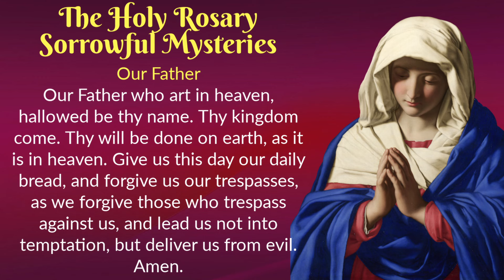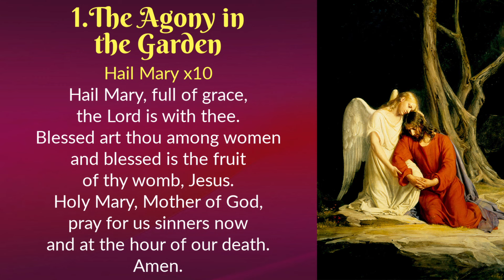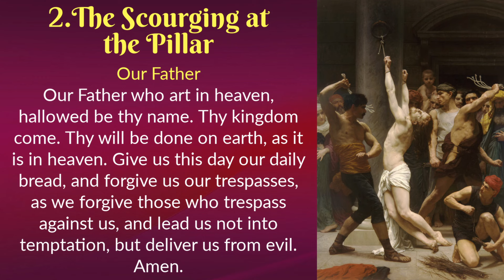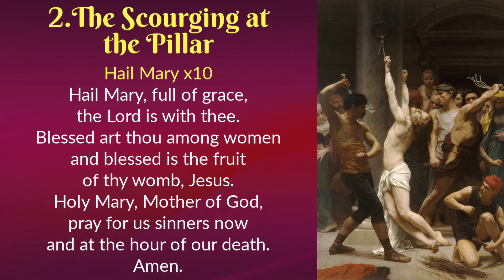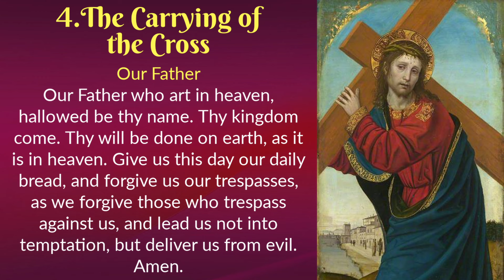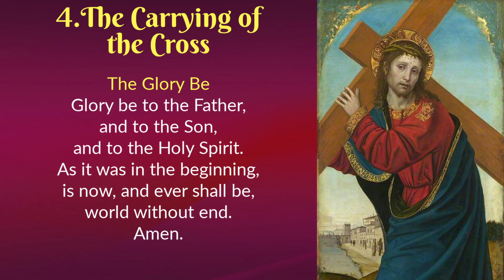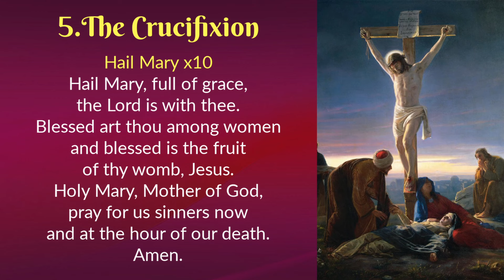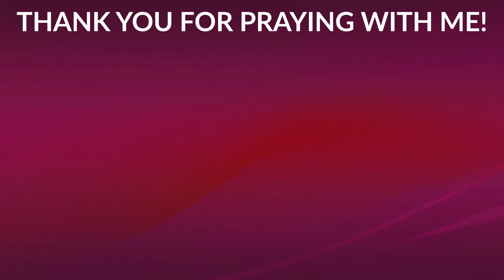TUESDAY HOLY ROSARY 💗 August 6, 2024 💗 Sorrowful Mysteries of the Holy Rosary - TRADITIONAL ROSARY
THE HOLY ROSARY FOR TODAY - AUGUST 6, 2024 - TUESDAY HOLY ROSARY - SORROWFUL MYSTERIES
In this Tuesday Holy Rosary, August 6, 2024, we meditate on the Sorrowful Mysteries of the Holy Rosary. We conclude with a Prayer to the Immaculate Heart of Mary, in honour of the month of the Immaculate Heart. Pray the rosary daily and receive the abundance of graces.

Please join us in prayer! God is good and hears ALL our prayers!

Prayer time stamps:
00:14 Today's Memorial
00:22 The Holy Rosary - Sorrowful Mysteries
23:37 Prayer to the Immaculate Heart of Mary

❤️Amazon - My Catholic Favourites:
🙏THANK YOU FOR SUPPORTING DOMINUS TECUM

DOMINUS TECUM - The Lord Is With You!